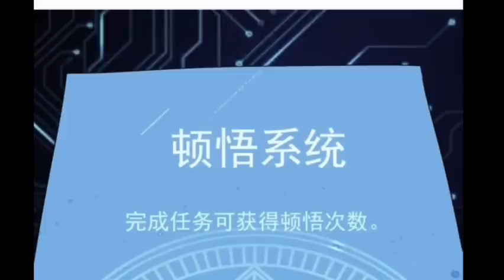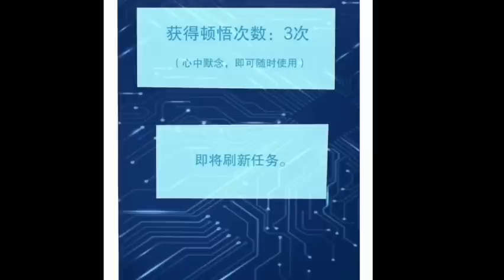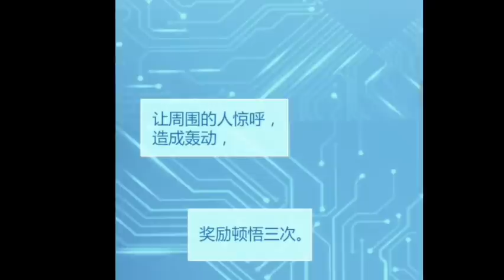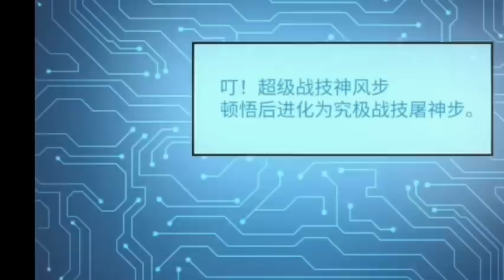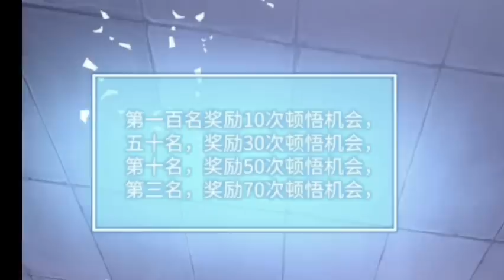FULL 2 JAM! ALUR CERITA PEMBURU OVERPOWER! BALAS DENDAM MC TITISAN DEWA - ALUR CERITA MANHWA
FULL 2 JAM!! ALUR CERITA PEMBURU OVERPOWER! BALAS DENDAM MC KULTIVASI TAK TERBATAS - ALUR CERITA MANHWA

orang2 baik yang mau bantuin mimin beli helikopter